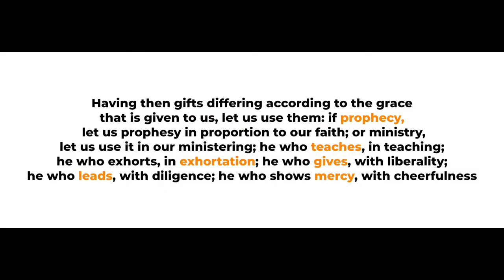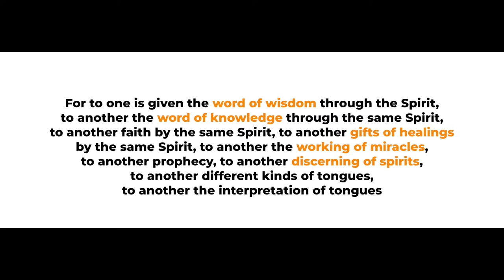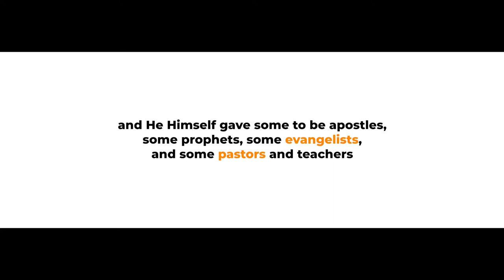Serving with your Gift | Pastor Mike McKelvey & Pastor Josh Smith | Family Church NY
Sundays:

9:30 AM
11:30 AM